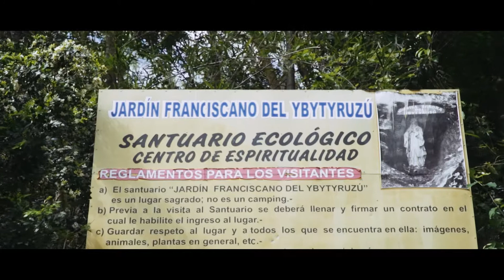Aviru Trail, Gral Garay 2021 - Teaser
La última fecha del campeonato está a la vuelta de la esquina. Vive la aventura en un entorno natural único, un paisaje de increíble belleza y un desafío sin igual el 14 de noviembre.

Aviru Trail - Una aventura ancestral